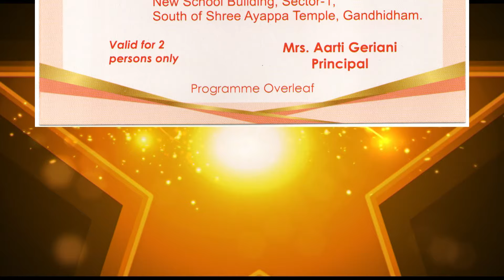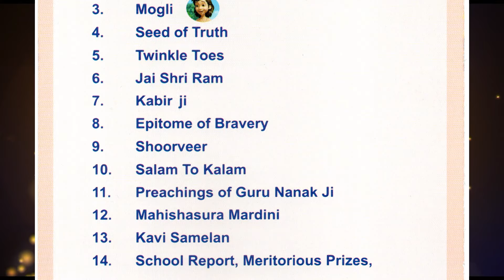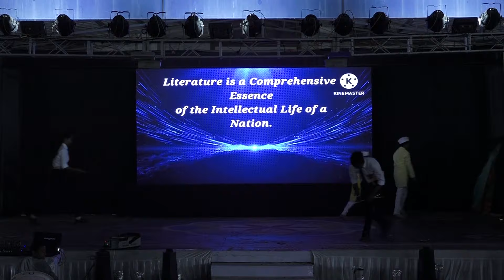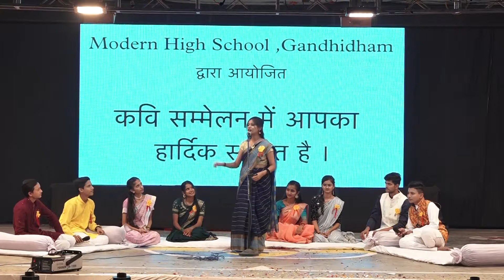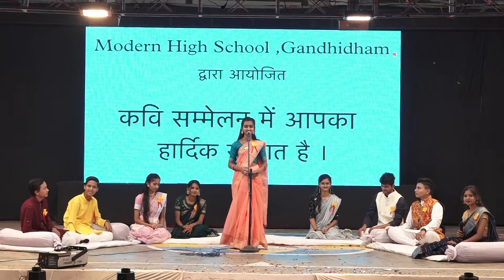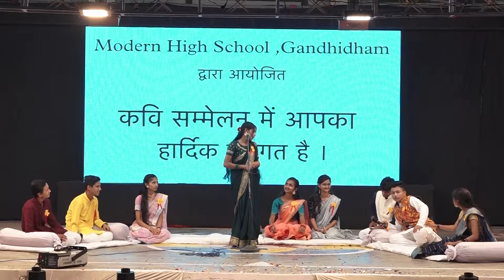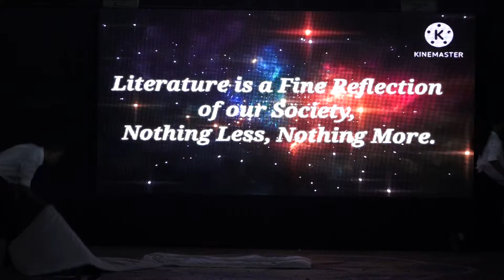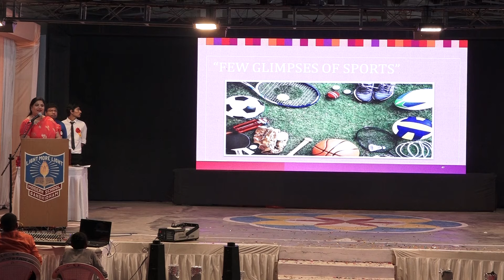Modern School Gandhidham Annual cultural function INCREDIBLE INDIAN LITERATURE part 2